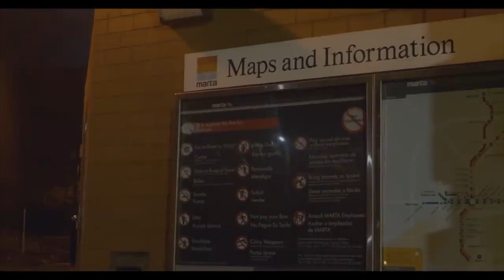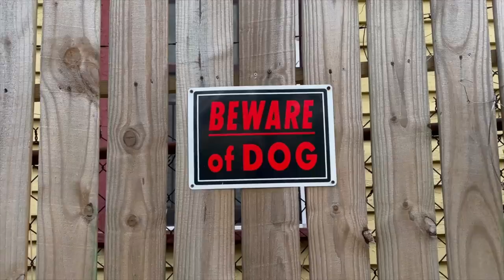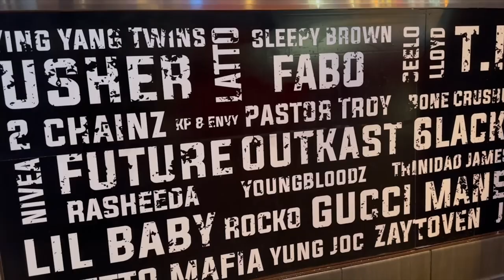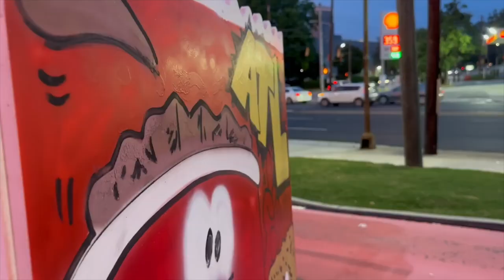OFFICER THOMAS CLIPS